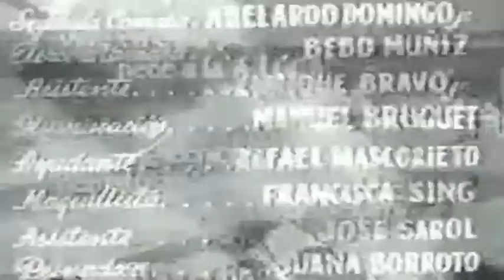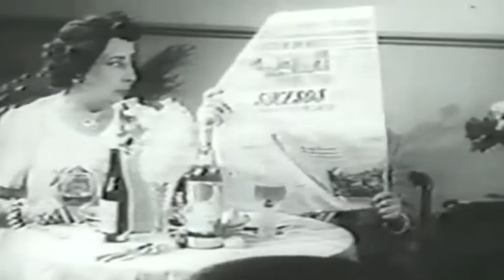Hotel de muchachas (Cuba 1950)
Director: Manuel de la Pedrosa
Actores: Perlita del Río,Leopoldo Fernández,Aníbal de Mar, Luis Tamayo, Julito Díaz, Los Chavales de España.
Duraccion: 77 minutos
Genero: Comedia-Musical
Hotel de Muchachas es una esta antigua película cubana, en donde Pototo(Leopoldo Fernández) y Filomeno(Aníbal de Mar) son los dueños de un hotel que está en quiebra, e idean remplazar todo el personal con lindas muchachas para atraer clientela. Esto da lugar a una serie de incidentes cómicos y abundantes números musícales, entre los que se destacan los realizados por el grupo "Los Chavales de España".